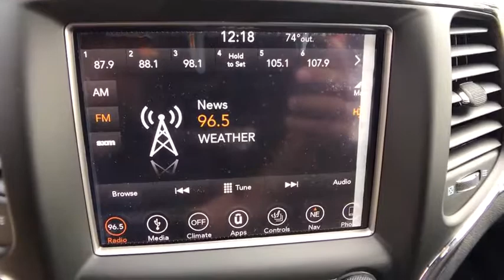2018 Jeep Grand Cherokee Orlando, Hunter's Creek, Kissimmee, Windermere, FL C247463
2018 Jeep Grand Cherokee Limited - Stock#: C247463 - VIN#: 1C4RJEBG7JC247463